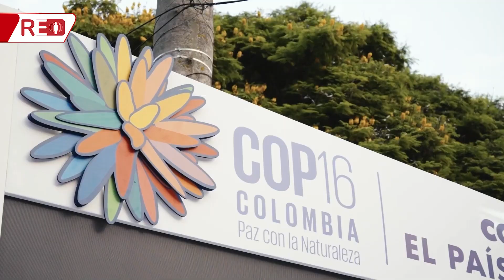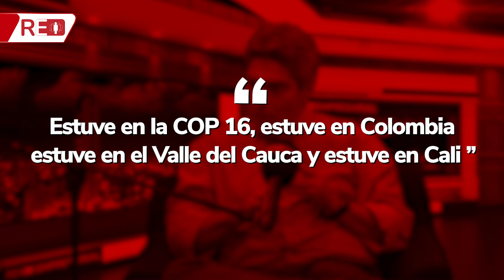Spot Cap 73. El Turismo Sostenible como base para la COP 16